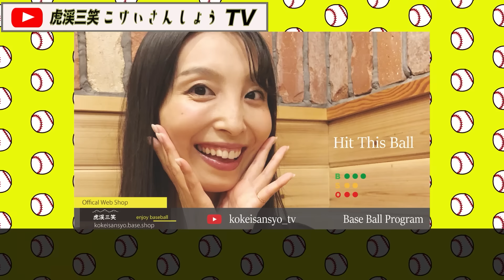【広島カープ】2023ドラフト採点 公表通り 常廣羽也斗 投手を獲得！補強ポイントの左腕も大学生を2名！高太一 投手 大商大 滝田一希 星槎道都大学 スラッガー仲田侑仁 沖縄尚学に赤塚健利投手も！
2023年ドラフト会議

常廣羽也斗 投手 （青山学院大）

高太一 投手　（大阪商業大学）

滝田一希　（星槎道都大学）

仲田侑仁 内野手　（沖縄尚学）

赤塚健利 投手　（中京学院大）
ーーーーーーーーーーーーーーー
【虎渓三笑TV ゆーちゅうBlog】
【虎渓三笑TV オフィシャルSHOP】
【虎渓三笑TV オフィシャルサイト】

「GAORAスポーツ 阪神 vs 巨人」 甲子園球場 生中継内CM出演。

「デイリースポーツ」大阪版裏面下段カラー 広告掲載。

「スポーツニッポン」西部版
販売エリア＝九州全県＋沖縄県＋山口県・島根県の一部
裏面下段カラー 広告掲載。

「GAORAスポーツ 阪神 vs 巨人」 甲子園球場 生中継内でCM出演。

株式会社 虎渓三笑TV
代表取締役 兼 CEO 岩本健志

〒451-0045
名古屋市西区名駅2-34-17 セントラル名古屋1101号

・上宮太子高校➡奈良産業大学
・JABA日本野球連盟会員
・スコアラー（アマチュア）

【関連動画】

【阪神タイガース】2023ドラフト採点  下村海翔 投手を筆頭に高卒野手を指名！山田脩也 内野手 仙台育英 　百崎蒼生 内野手 東海大熊本星翔

【DeNA】2023ドラフト採点  度会隆輝 ENEOS 見事1位指名！松本凌人 投手　二刀流の武田陸玖 東洋大学 ショート石上泰輝 中央大学 石田裕太郎 長打あるBC徳島 井上絢登 外野手も！

【巨人】2023ドラフト採点 中央大学西舘勇陽 投手 見事1位指名！Honda鈴鹿 森田駿哉投手 日本生命 又木鉄平投手と左腕も補強 佐々木俊輔 外野手 日立製作所 泉口友汰 内野手 NTT西日本

【ヤクルト】2023ドラフト採点 専修大 西舘昂汰 投手 見事1位指名！松本健吾 投手 トヨタ自動車 石原勇輝 投手 明治大学  鈴木叶 捕手 常葉大菊川 伊藤琉偉 内野手 BC新潟 独立リーグからも

【中日】2023ドラフト採点 亜細亜大 草加勝 投手 見事1位！津田啓史 三菱重工East 辻本倫太郎 内野手 仙台大学 福田幸之介 投手 履正社 土生翔太 投手 BC茨城 加藤竜馬 投手 東邦ガス